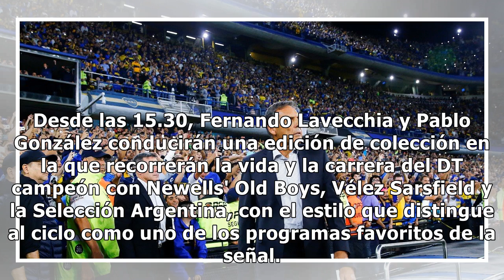La "Bielsamanía" llega a TyC Sports, en el día del cumpleaños del DT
Tras lograr el ascenso del Leeds United a la Premier League de Inglaterra después de 16 años, Marcelo Bielsa es el hombre del momento. Pero el “Loco” es un entrañable personaje que despierta admiración en el mundo más allá de los éxitos. Por eso, este martes 21 de julio, en el día de su cumpleaños 6...